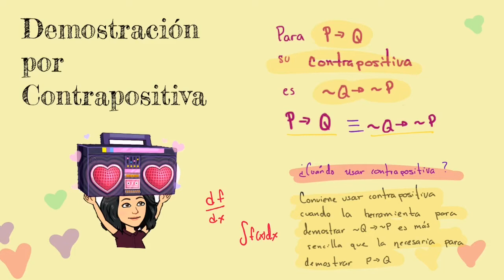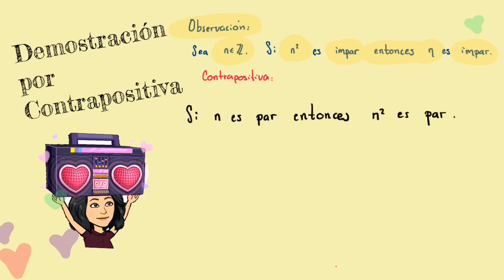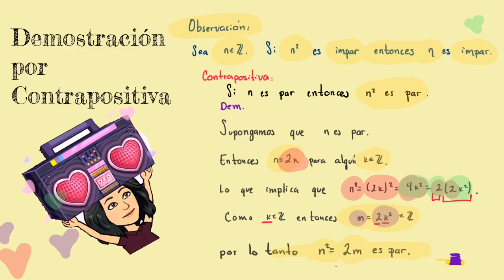Demostración por contrapositiva